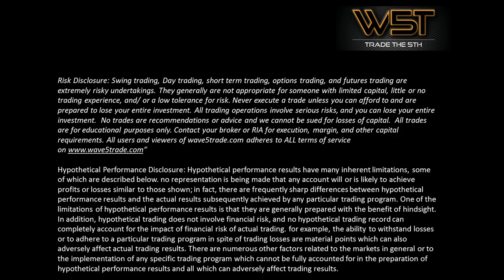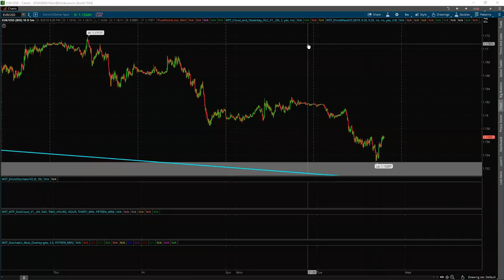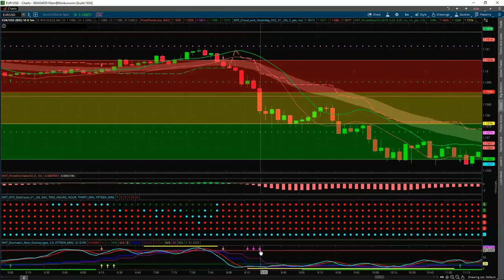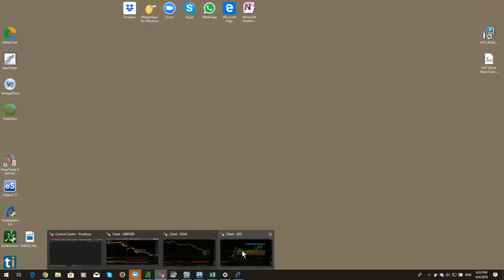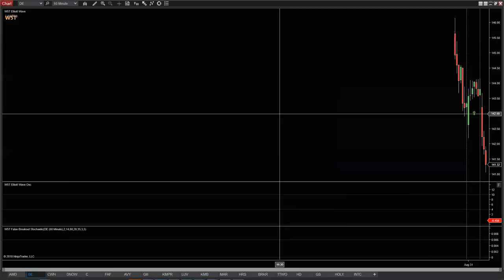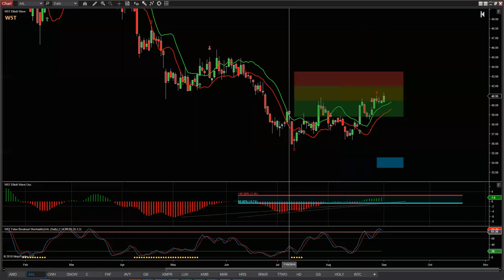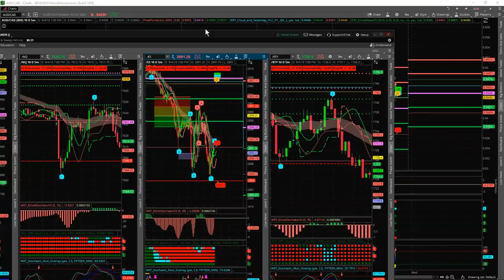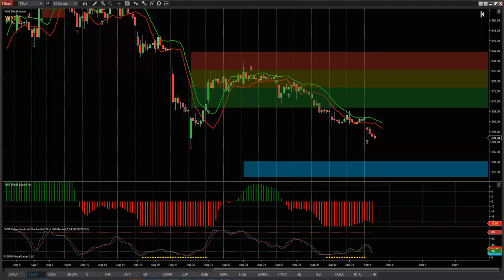Wave5trade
Watch the Stocks Swing Trading Setup video for a potential long trade on WRD using the Elliott Wave Indicatror Suite